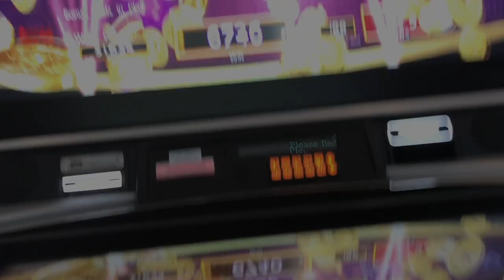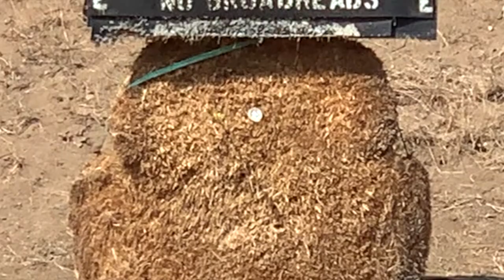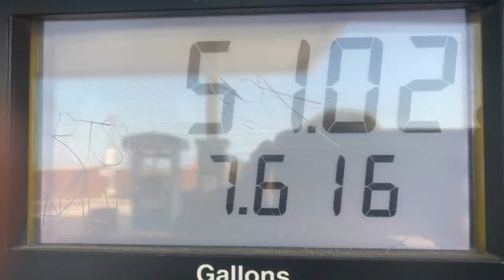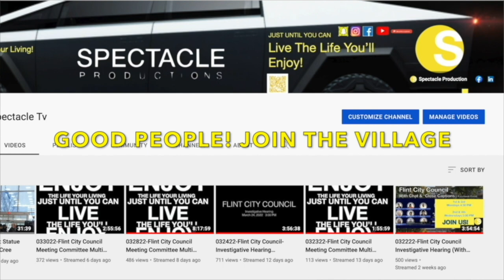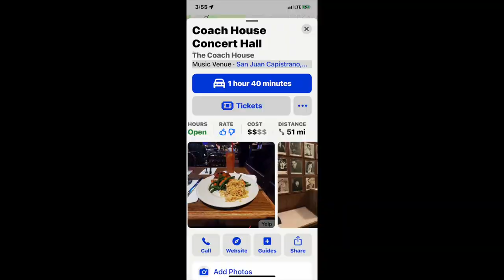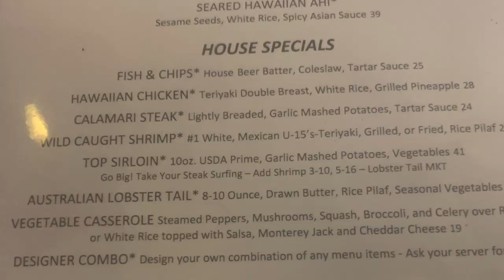Slingshot Tour A Twitch-Con Odyssey-Part 3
Slingshot Tour A Twitch-Con Odyssey-3

Jessie Peck (Spinners). and I almost bought a LONGBOW! Before experiencing CASTING" like never before in Pasadena CA.